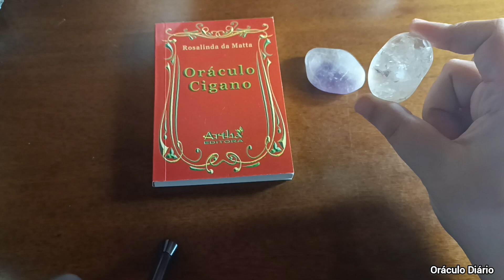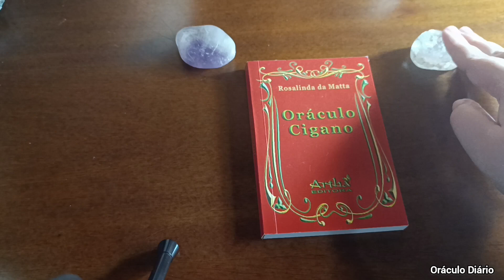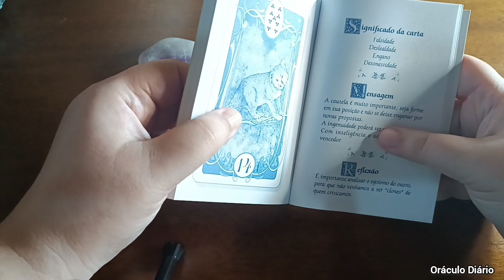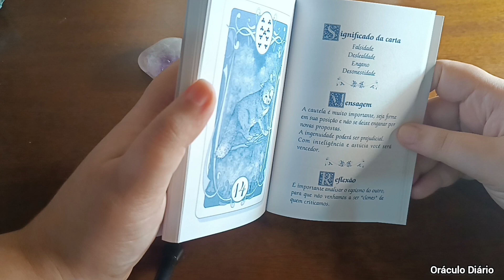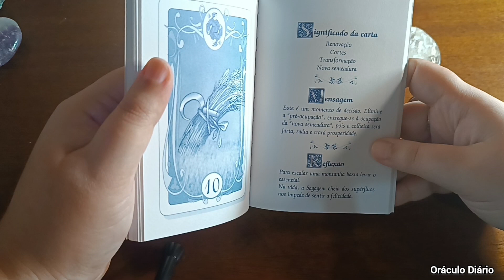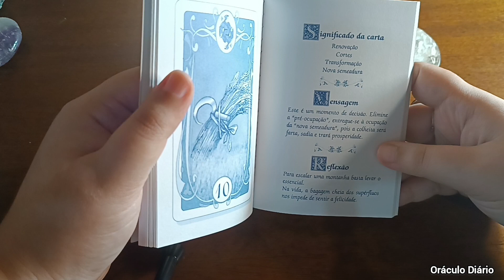🔴 FAÇA UMA PERGUNTA!!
Nesse vídeo você verá uma leitura rápida de sim ou não!

Gratidão!🙏❤️